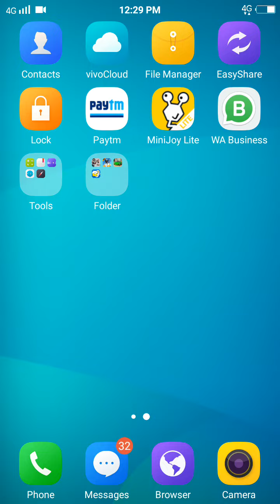Gta Theft Auto vice cite in mobil